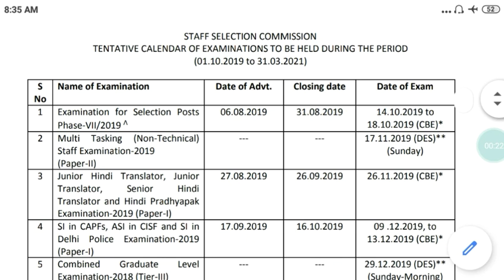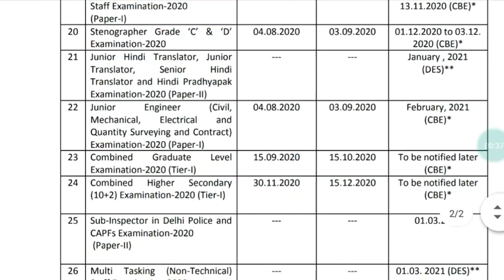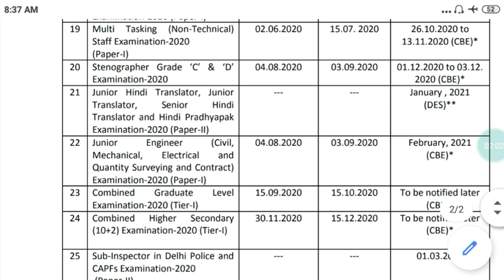SSC GD की नई वेकैंसी कब आ रही है ।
एसएससी gd में कब तक नई वेकैंसी देखने को मिलेगी ते एसएससी की कैलेंडर के हिसाब से बताया गया वीडियो है